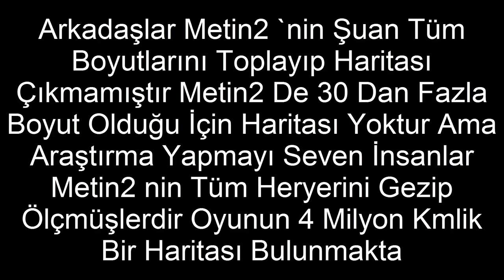En Büyük Haritaya Sahip 5 Oyun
Arkadaşlar bu tarz videoların devamı için 50 like istiyorum
iyi seyirler.